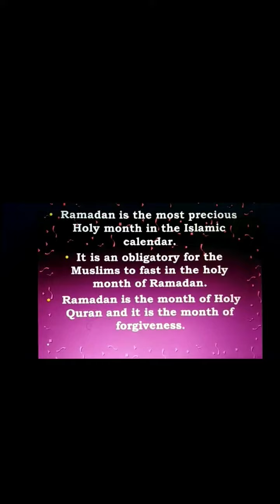12 May 2020